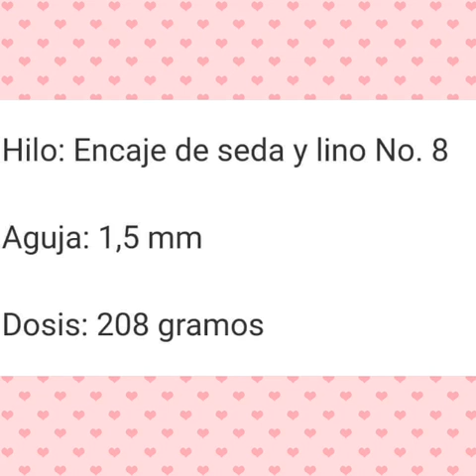Ethernal lace, crochet summer blouse diy